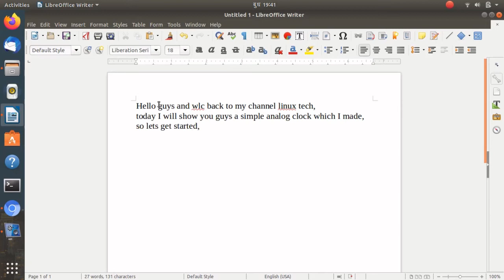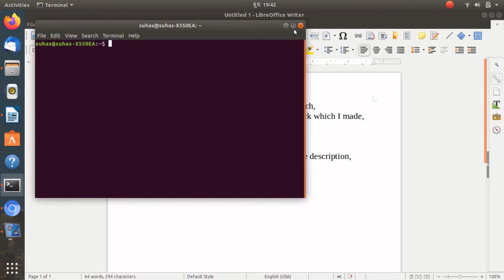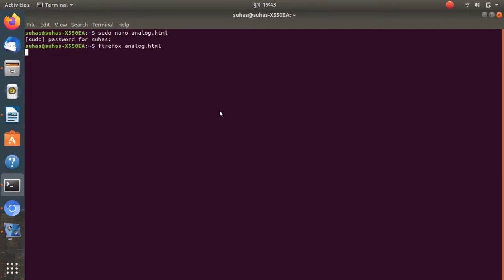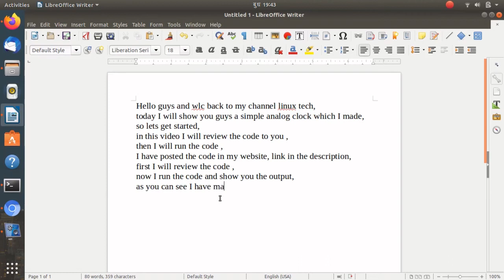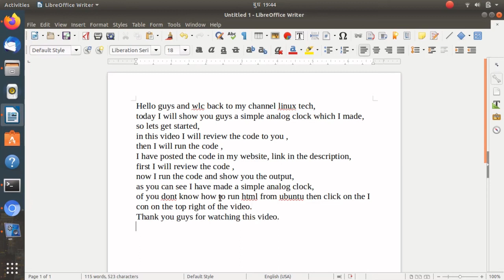how to make a simple analog clock using HTML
hello guys, wlc back to my channel linux tech,
today i will show you guys a simple analog clock which i have made using HTML.